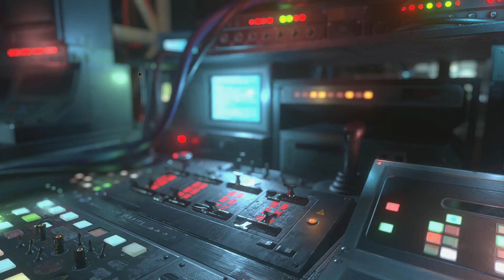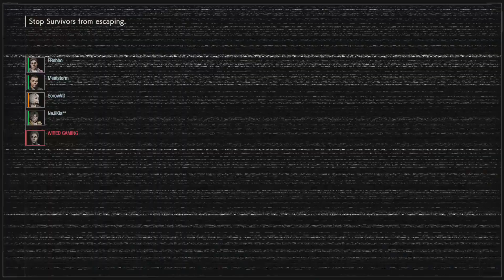RESIDENT EVIL RESISTANCE FIRST IMPRESSIONS SURVIVOR AND MASTERMIND GAMEPLAY !!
A PVP Resident Evil ?? I was skeptical to say the least but to be honest after a few games i was hooked and now i cant stop playing !!

Capcom's Resident Evil Resistance is a new 1 vs. 4 asymmetric online survival horror experience set in the world of Resident Evil, and part of the Resident Evil 3 package. Unleash your inner evil as a cunning Mastermind or join the fight as one of the resourceful Survivors desperately trying to escape every obstacle the Mastermind puts in their way!